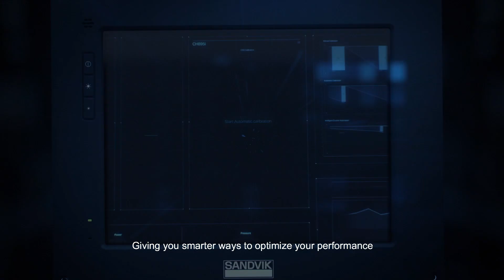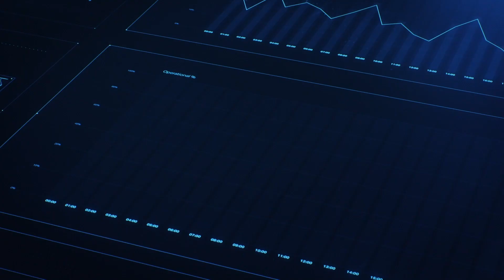The New Sandvik 800i Connected Cone Crusher Series | Sandvik Mining and Rock Technology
Eight cone crushers that maximize uptime and offer you the best possible solution for any mining or aggregate
application. Connected 24/7 to the My Sandvik portal, and with the new generation Automation and Connectivity
System (ACS) as standard, they boost productivity and help you predict performance.
Join the crusher revolution.